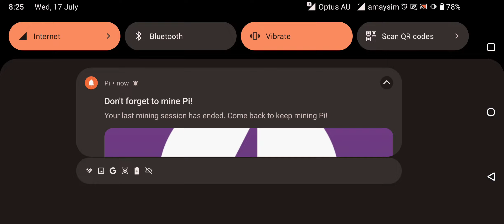Alien Lizard Forest Invasion